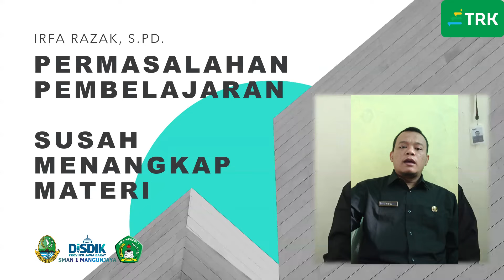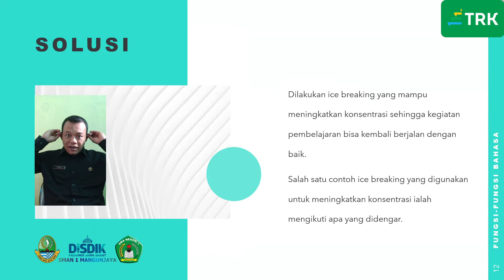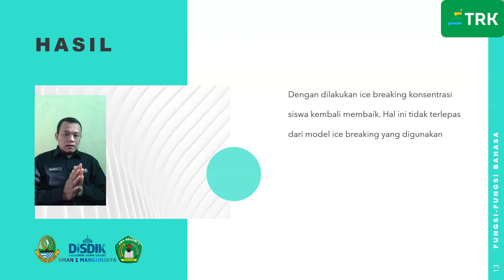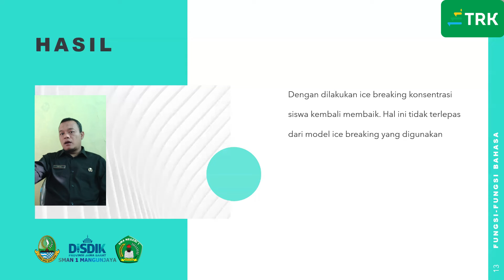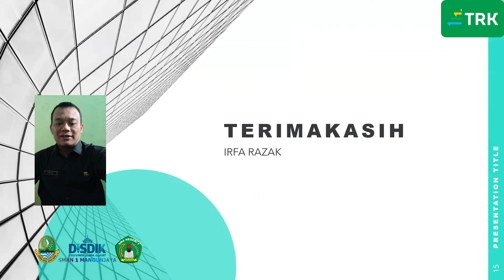Irfa Razak - SMAN 1 Mangunjaya - Hilang Konsentrasi - Oktober2022